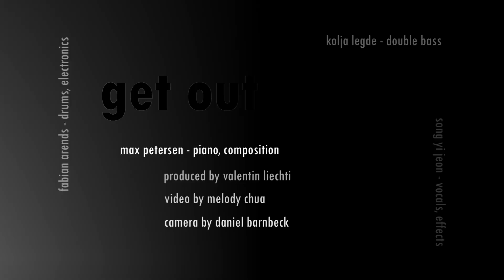LiberA: Get Out of Me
This is the first single "Get Out of Me" from the album LiberA.

Max Petersen - composition, piano
Song Yi Jeon - vocals, effects
Fabian Arends - drums, electronics
Kolja Legde - double-bass

Produced by Valentin Liechti.

video by Melody Chua.

Recorded March 26-27, 2021, at Suburban Sound Studios, Winterthur, Switzerland by Valentin Liechti.
Mixed by Manuel Egger at Suburban Sound Studios, Winterthur.
Mastered by Greg Calbi and Steve Fallone at Sterling Sound, New York.